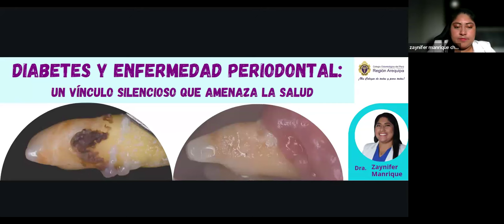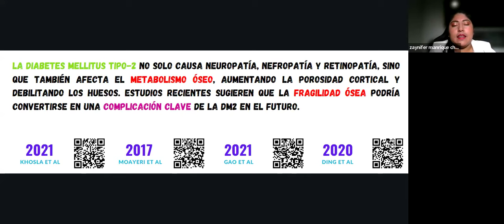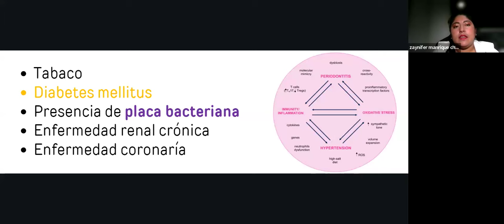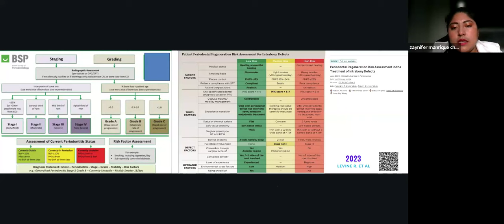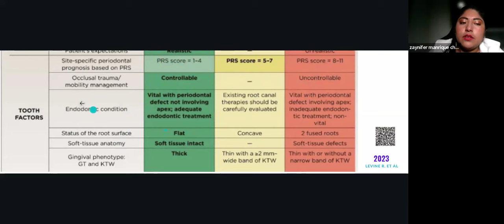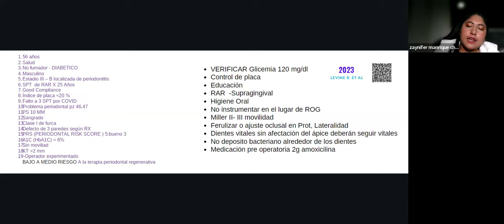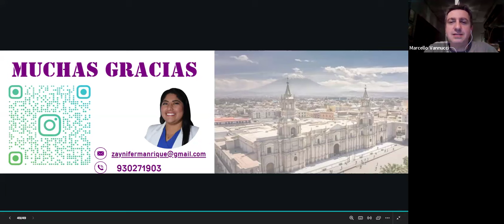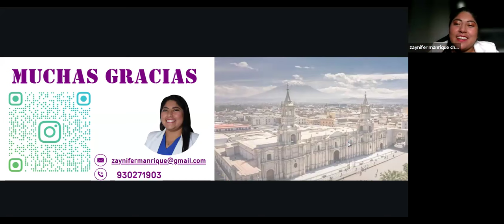Diabetes y Enfermedad Periodontal: Un Vínculo Silencioso que Amenaza la Salud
Ponente: Dra. Zaynifer Manrique Chalco